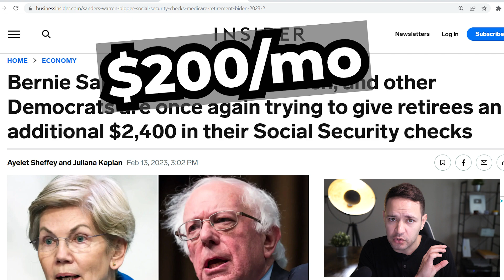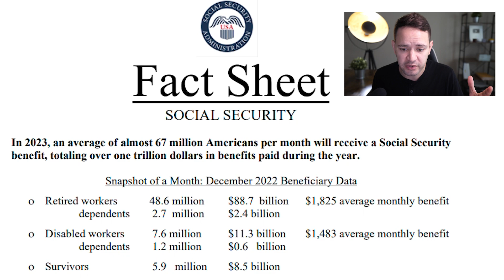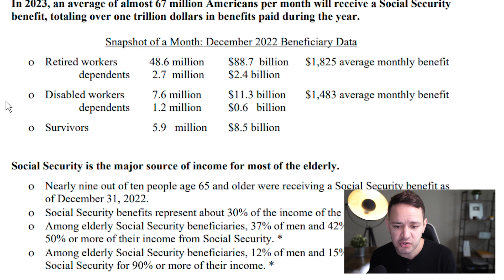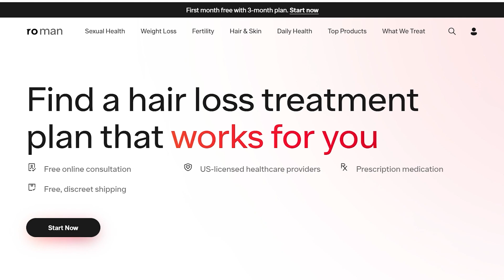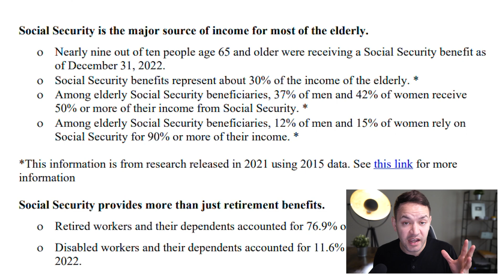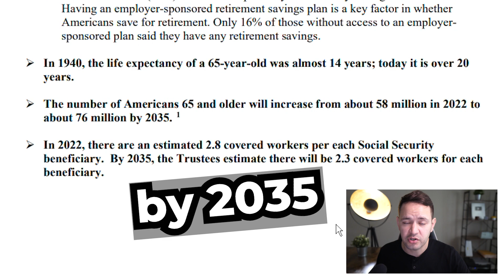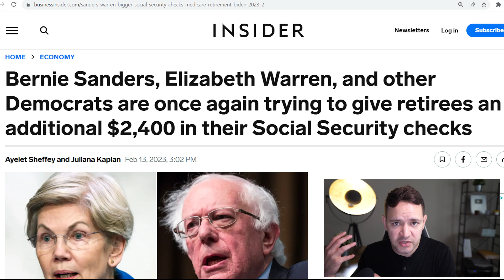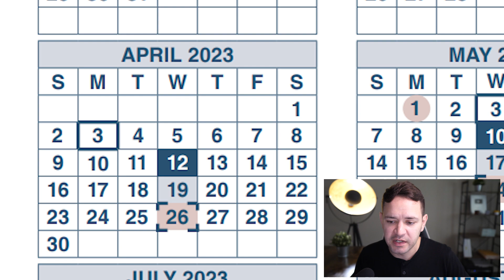JUST RELEASED… Social Security New Report on Retirement, SSI, SSDI in 2023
The Social Security Administration just released its new 2023 fact sheet breaking down retirement SSI SSDI benefits and the numbers might shock you.

Additionally the Congressional Budget Office released their December 2022 data supporting the SSA release; in addition to increased projected payouts, revenues pouring into social security trust funds are falling short and are projected to decline as retirees to workers ratios reduce closer to 2 to 1.

Meanwhile Senator Bernie Sanders & President Joe Biden are eyeing a new plan that would send $2400 to all Social Security recipients along with fully funding the program for an additional seven decades. This would impact retirement, SSI & SSDI and change the taxation dramatically for social security. New reports just coming with updates